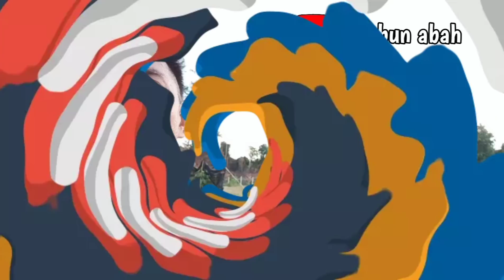[Episod248] vlog santai : panduan mudah melakukan sertu, cuci tahi anjing dan najis mughalazah.